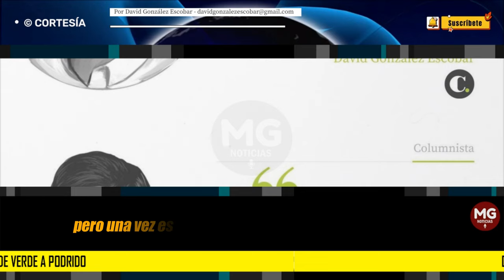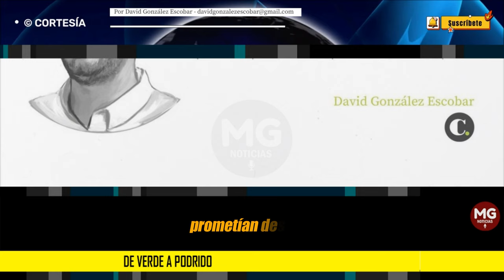DE VERDE A PODRIDO 🟢 Por David González Escobar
Con nombres como Sandra Ortiz, Jorge Iván Ospina, Carlos Ramón González y quién sabe cuántos más, el partido ha pasado en tiempo récord de Verde a podrido.
columna DAVID GONZÁLEZ ESCOBAR